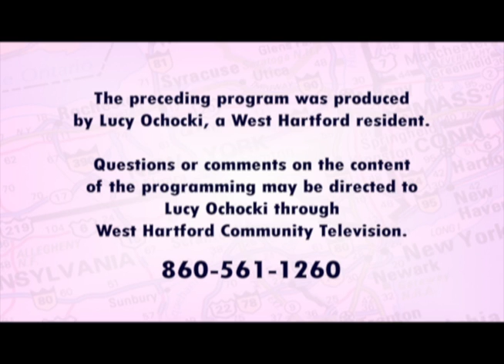Tours By Design (June 2018)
Host Lucy Ochocki talks about her upcoming day trips organized with the West Hartford continuing education program.
West Hartford Community Television is a unique local media hub that encourages citizen participation in community life by providing an open forum for free speech, community dialogue, cultural exchange and artistic expression. Programs produced by volunteers can be seen on Comcast Channel 5 and AT&T U-Verse Application 99, as well as On-Demand the station's website.